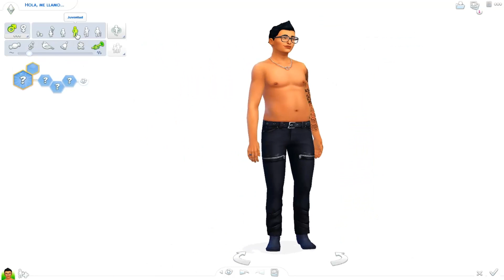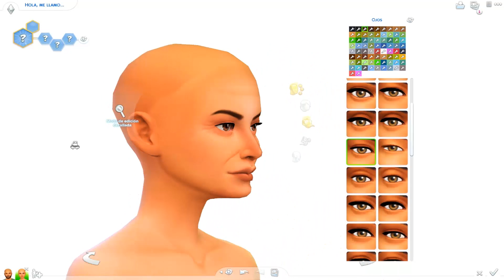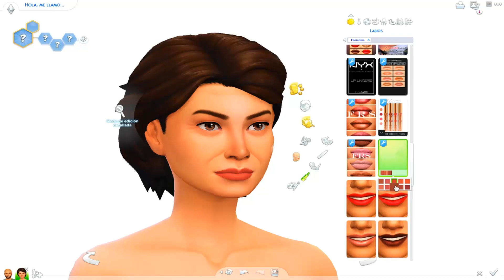Recreando a la FAMILIA NOVATO en LOS SIMS 4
👇 Ábreme 👇

¡Hola a todos! Estamos de vuelta con un nuevo video ❤ En esta ocasión estamos en una super colaboración celebrando el 20 aniversario de los Sims!! Simlish4 y CreadoresSims me invitaron a participar con más simmers y no puedo estar más contento!!

♦ Cómo instalar el solar ♦
Para instalar el solar simplemente tenéis que copiar y pegar los archivos que habéis descargado en Documentos/Electronic Arts/Los Sims 4/Tray. Una vez realizados estos pasos, el solar aparecerá en vuestra galería.

♦ Contacto ♦
♡Origin ID: MickeSimsYT